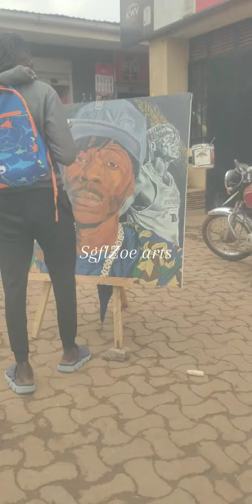Alien Skin part 3 street painting